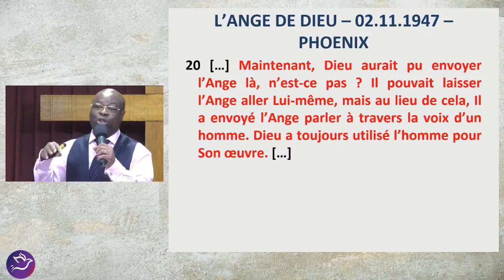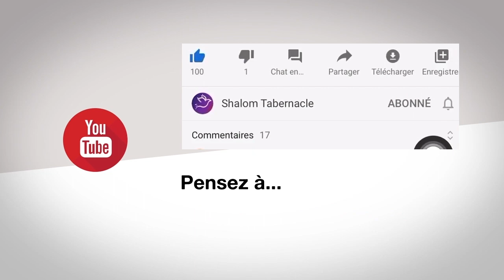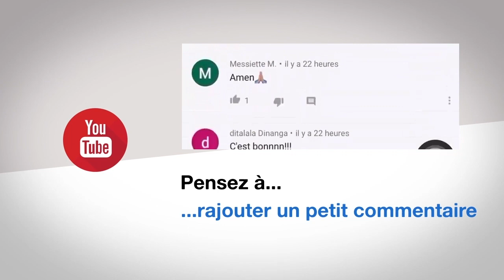Dieu Parle à Travers L’homme | Le Ministère Des Anges #2 | Pasteur Arthur Mosaka